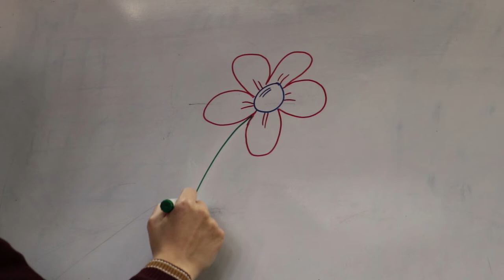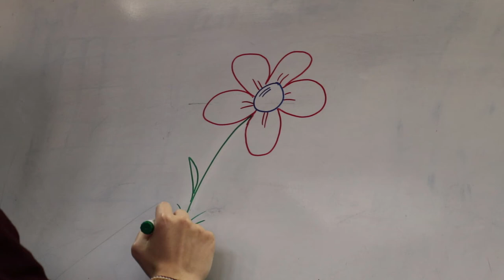Najlepsza praca na świecie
Osobiście uważam, że mam najlepszy zawód na świecie.
Pewnie Was to dziwi, dlatego zapraszam na ten krótki filmik, a może zrozumiecie.